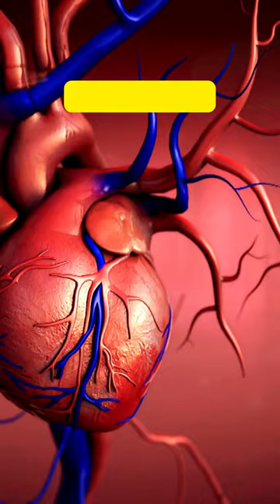Unlock the Secrets of Vitamin K2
Vitamin K2 may help to improve insulin sensitivity and reduce the risk of type 2 diabetes. It works by supporting the function of insulin-producing cells in the pancreas.
Vitamin K2 is essential for proper bone health. It works by regulating calcium in the body and helping to direct it to the bones where it is needed most.
Vitamin K2 may also play a role in reducing the risk of heart disease. Studies have shown that higher intakes of vitamin K2 are associated with a lower risk of coronary heart disease.
Vitamin K2 is produced by certain bacteria in the gut. These bacteria convert vitamin K1 (which is found in leafy green vegetables) into vitamin K2.
Vitamin K2 may be particularly important for those who follow a vegan or vegetarian diet, as it is mainly found in animal-based products such as meat, eggs, and dairy.
Vitamin K2 is a fat-soluble vitamin, which means it is better absorbed when consumed with dietary fat. It's important to consume vitamin K2 as part of a balanced diet that includes healthy fats.
Vitamin K2 plays a role in dental health. It may help to prevent tooth decay by supporting the growth of healthy teeth and gums.
Vitamin K2 has been shown to have anti-inflammatory properties. It may help to reduce inflammation in the body, which is associated with a range of chronic health conditions.
Vitamin K2 is involved in the production of a protein called osteocalcin, which is important for bone health. This protein helps to bind calcium to the bones and keep them strong.
Some research suggests that vitamin K2 may help to improve cognitive function and reduce the risk of dementia.
Some of the Issues discussed in this video are:
Vitamin K2;
Health benefits of vitamin K2;
Vitamin K2 sources;
Vitamin K2 supplements;
K2 and bone health;
K2 and heart health;
K2 and dental health;
K2 and brain health;
K2 and blood clotting;
K2 and calcium metabolism.